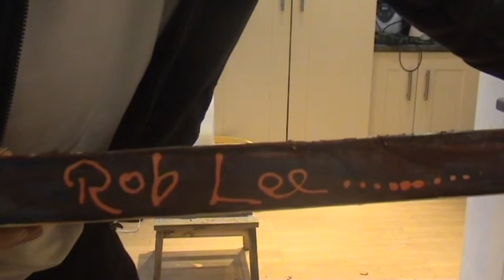something/anything LP cover reproduction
one of my favourite albums reproduced for myself.
the CD liner notes do not credit anyone but I suspect it may be William Morris
I might re audio this with some Todd
the rubber stuff is water colour masking fluid